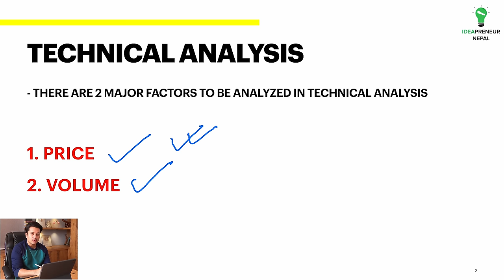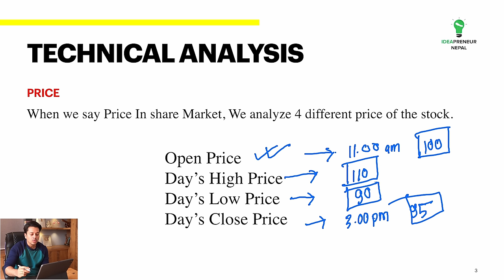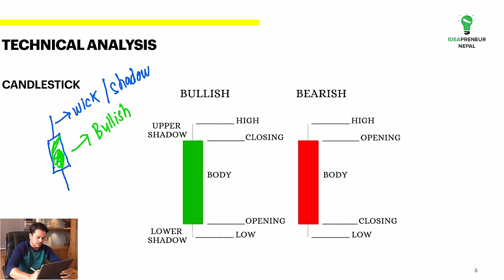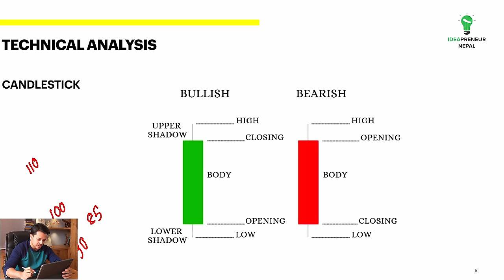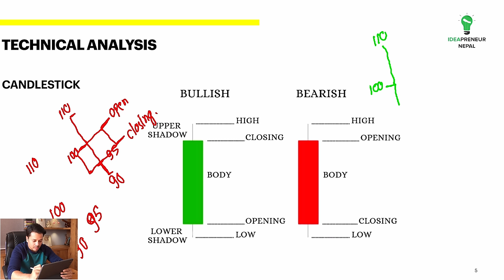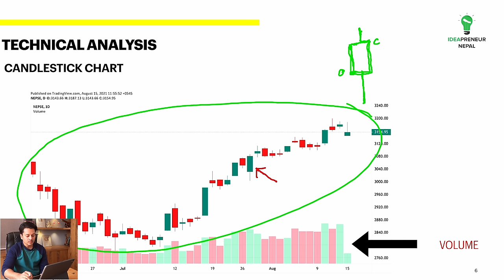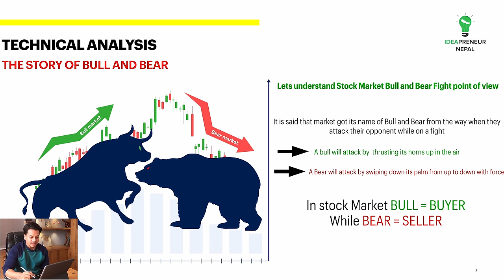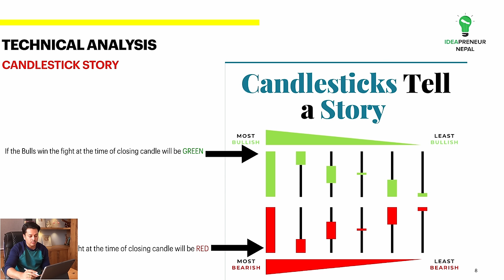TECHNICAL ANALYSIS - CANDLESTICK BASICS | IDEAPRENEUR NEPAL | NEPAL SHARE MARKET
TO REGISTER FOR OUR 2 WEEK COURSE FILL UP THE FORM AND PROCEED AS PER INSTRUCTIONS